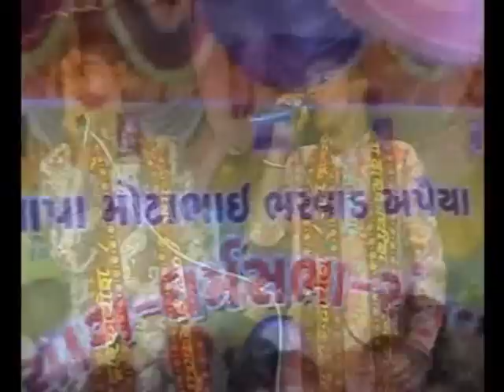Ajay Bharwad mathu rama vagi morali...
Ajay Bharwad and chanra bharwad